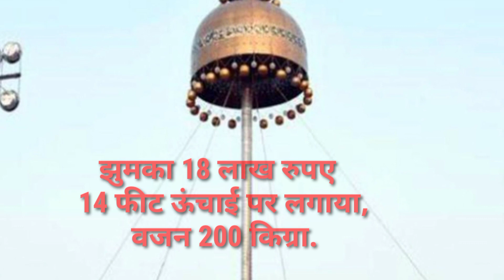barreily_ka_jhumka # jhumka_city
jhumka_gira re bareilly ke bahar me
jhumka gira re
song_jhumkagira
# mera_jhumka_gira_bareilly
mera jhumka gira bareilly k bakar me

jhumka gira re
song_jhumkagira
# mera_jhumka_gira_bareilly
mera jhumka gira bareilly k bakar mera

jhumka gira re
song_jhumkagira
# mera_jhumka_gira_bareilly

jhumka gira re
song_jhumkagira
# mera_jhumka_gira_bareilly
riya vlog vijay
‎@Manoj Day